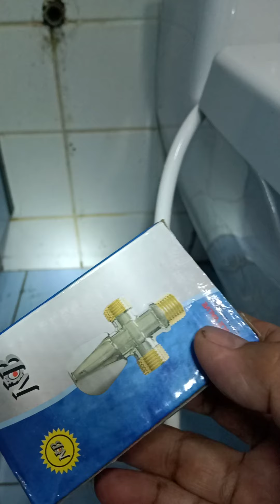replacement broken 2 way valve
mbuti nkuha s sinsil yn naiwan s loob Ng  thread dna kylngan plitan Ng male threaded  couping copper p nman kylngan p welding using water supply toilet bowl and hand spray